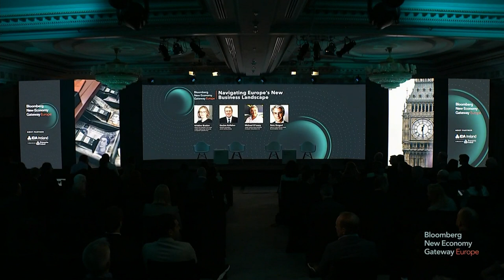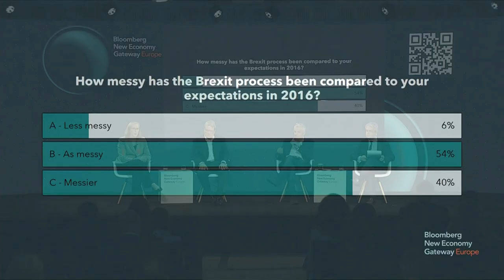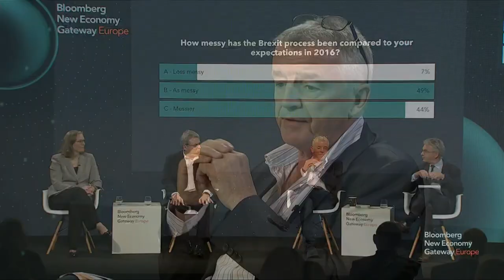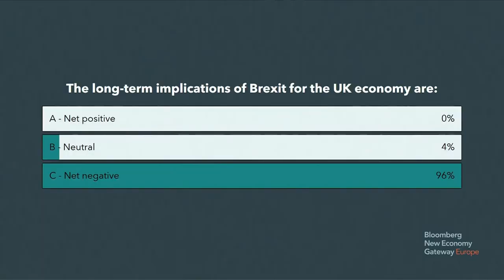Navigating Europe’s New Business Landscape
As Europe and its key trading partners keep struggling to find the right
mix of rules governing the movement of goods and services, business is
caught in the middle. It's a disadvantage the region's companies can ill
afford amid fallout from Russia's war in Ukraine, American protectionism
and China's ambitions. How are CEOs managing through the
uncertainty? Will the progress made in recent talks resolve outstanding
issues between the EU and the UK? Can companies and industries play
useful roles as geopolitical actors? Bloomberg's Reto Gregori moderates a panel with Kristine Braden, Head of Europe, Citi and Chief Executive Officer,
Citibank Europe Plc, Declan Kelleher, Senior Advisor, APCO Worldwide and Michael O'Leary, Chief Executive Officer, Ryanair Holdings Plc at the 2023 Bloomberg New Economy Gateway Europe.